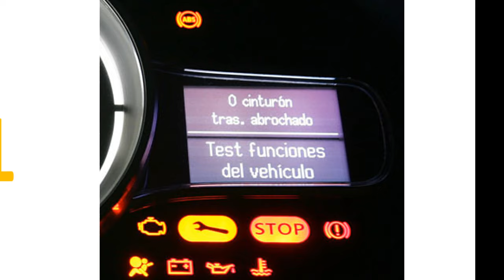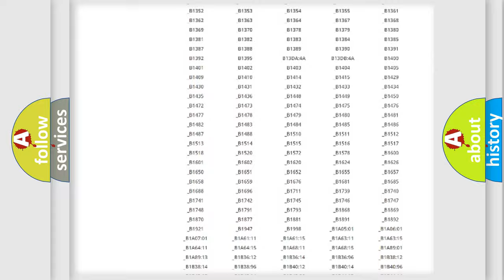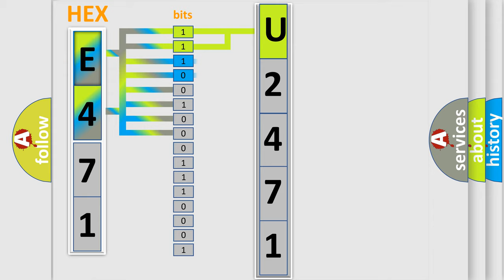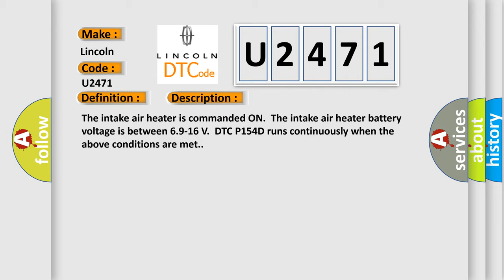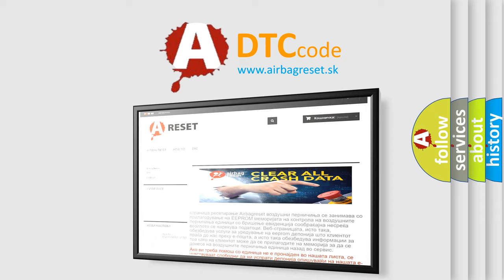DTC Lincoln U2471 Short Explanation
Contents:
0:21 Basic DTC analysis according to OBD2 protocol standard.
1:48 Insight into programming
2:58 A diagnostically understandable description of the Diagnostic Trouble Code
3:05 Basic error definition

Make:
Lincoln
Code:
U2471
Definition:
Intake Air (IA) Heater Temperature Signal Circuit
Description:
The intake air heater is commanded ON.The intake air heater battery voltage is between 6.9-16 V.DTC P154D runs continuously when the above conditions are met.
Cause:
The glow plug control module detected an open,short to ground or short to battery on the intake air heater temperature signal circuit for greater than 650 ms.The intake air heater temperature sensor value is less than -20°C (-4°F) and the intake air temperature sensor is greater than 20°C (68°F).